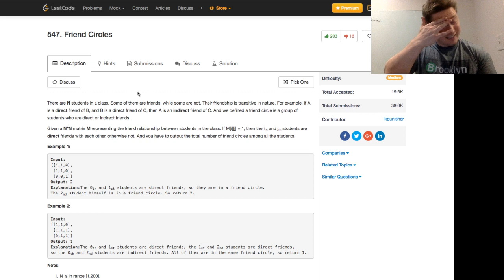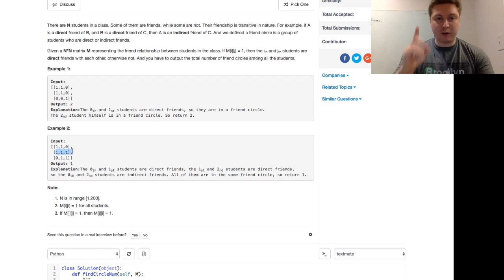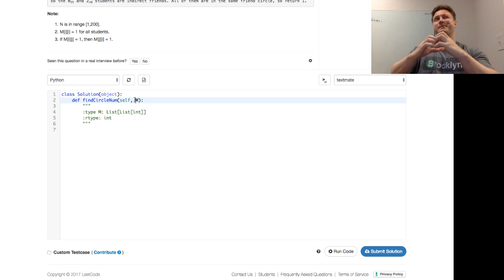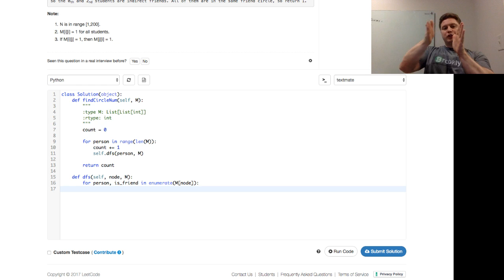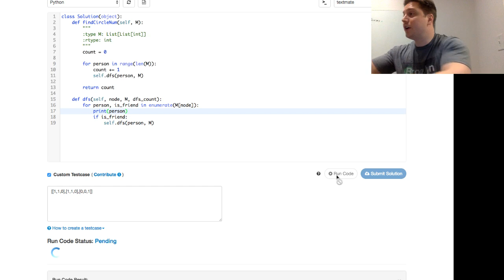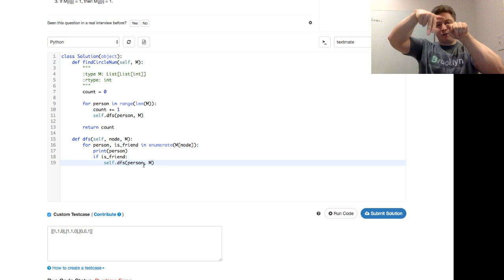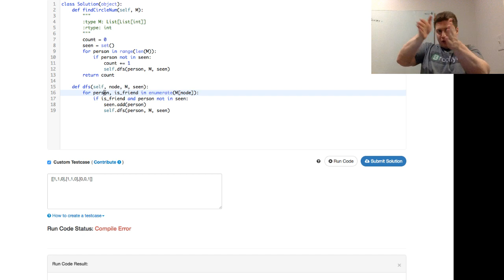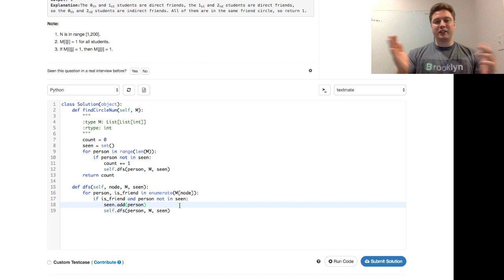Friend Circles Walkthrough (Leetcode #547)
In this video I walk through a solution for Friend Circles (Leetcode #547) to help with knowledge of depth-first search.

Tune in every Sunday at 6:30 PM EST for new programming questions in data structures and algorithms